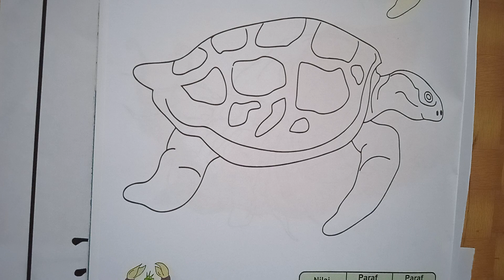Mewarnai gambar // Penyu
Mewarnai gambar,
Kali ini kita akan mewarnai gambar binatang laut,
penyu,
Terimakasih